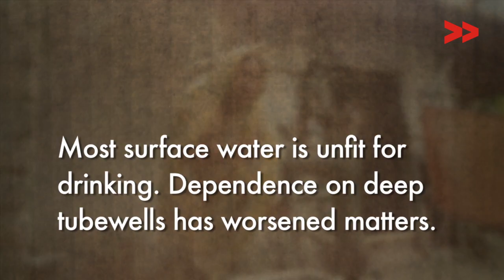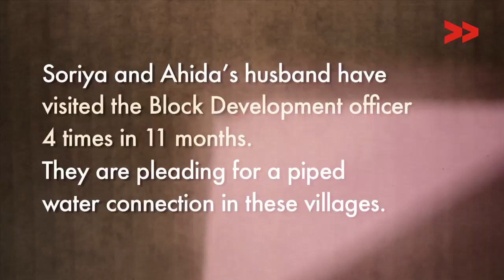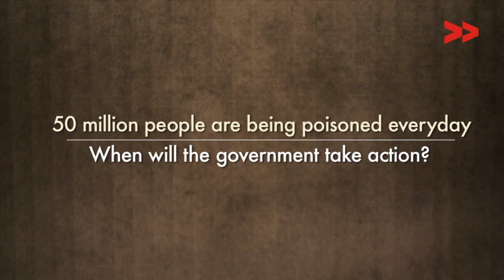50 million affected by Arsenic Poisoning in West Bengal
As rural West Bengal’s residents die of poisoning, the local administration claims they have no knowledge of the problem in the area

Everyday Jahema Bewa has to trudge miles through muddy fields to get drinking water. While there are deep tubewells in her village, Jahema and others in her village repeatedly fall sick when they drink from them. First they develop angry rashes on their skin. Then the stomach pains start and eventually, the ones who continue to drink the water, will be diagnosed with cancer. The groundwater in Jahema’s village has toxic levels of arsenic.

Fourteen out of 19 districts in West Bengal have groundwater in  which the proportion of arsenic exceeds the World Health Organisation's recommended limits of 10 μg/litre. This puts more that half of the 90 million population at potential risk of arsenicosis, or arsenic poisoning. Eighty percent of India's surface water is contaminated by sewage. As a result ground water harvested through deep tubewells is deemed safer. The catch is that in areas where groundwater naturally has high levels of arsenic like West Bengal, Uttar Pradesh, Bihar and Assam, this leads to arsenic poisoning. Short term exposure causes gastrointestinal symptoms like vomiting, bloody diarrhea and abdominal pain. Long exposure causes neurological disorders, lesions on the skin and ultimately leads to cancer and death.

The West Bengal government has been aware of the problem since the early 1980s. The first arsenic survey in the state was done in 1988. And in the past, the state has been lauded as the only state in India to have a task-force to combat arsenicosis. The government had even promised to provide one source of arsenic free safe water in every locality by 2013.

But reality belies such grand promises. For residents of two villages in Malda and Murshidabad districts, the problem has continued unabated. Several people in both villages have died. The promise to give the villagers access to piped potable water is still a distant dream.

The fundamental right to uncontaminated and unpolluted water is guaranteed to citizens under Article 21 of the Indian constitution. And yet people continue to suffer while the local administration continues to claim they aren't aware of the problem. It is a problem that requires the intervention of organisations and individuals interested in 'safe water access' in rural districts, in the face of government denial and apathy.

Video Volunteers' Community Correspondents, Soriya Banu and Nesatun Bibi, are committed in their goal of bringing clean, safe water to their communities. Write to us at if you have ideas, suggestions or would like to collaborate with us to facilitate access to safe water for the millions of West Bengal citizens affected by this arsenic calamity.

Video by Soriya Bano and Nesatun Bibi Article by Madhura Chakraborty